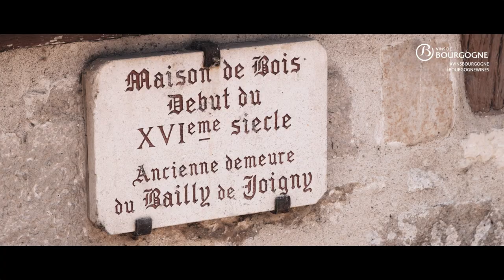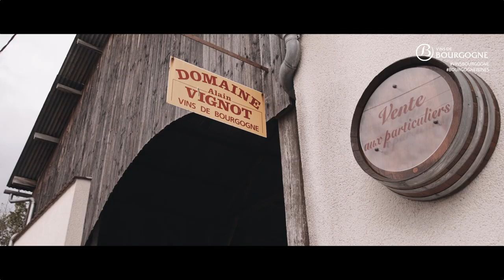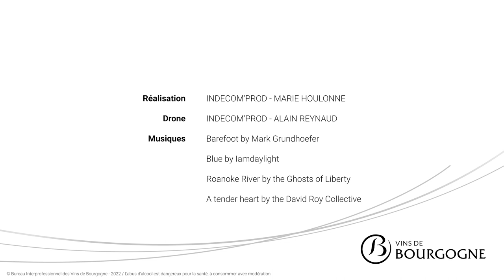ROAD TRIP en BOURGOGNE 🚐 | Ep.1 Côte St Jacques ⛪️🍷🍇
Et si nous parlions vin ? Et même vins de Bourgogne ! oui un road trip dans les petites appellations Bourguignonne ça vous dit ?...
⬇️ Pour en savoir plus ⬇️
Voici une Websérie en 13 épisodes que nous avons tourné pour l'interprofession des vins de Bourgogne et que nous vous partageons ici.
Dans ces épisode certes un peu conventionnels, vous découvrirez que les vins de Bourgogne ne s'arrêtent pas à des bouteilles à plus de 50 € comme on le voit trop souvent chez certains cavistes, ici on parle de petits vignerons qui sont parfois même dans le guide France Passion.

Prenez 2 secondes pour lâcher un petit pouce bleu ça nous motive pour continuer, vos commentaires sont également très importants pour nous !